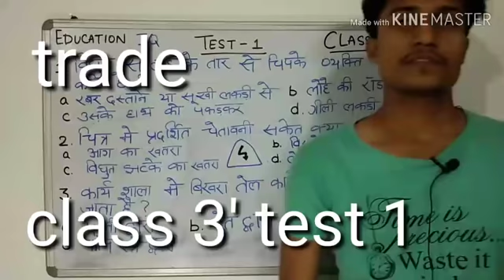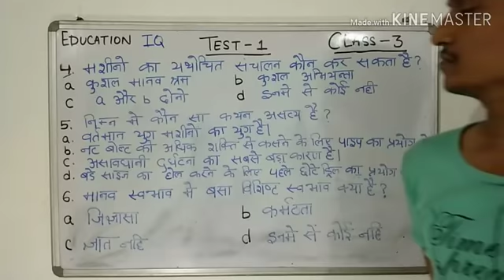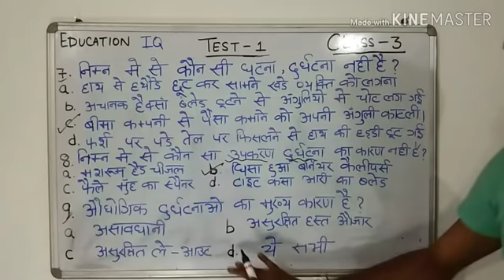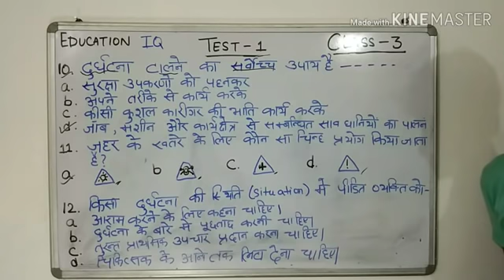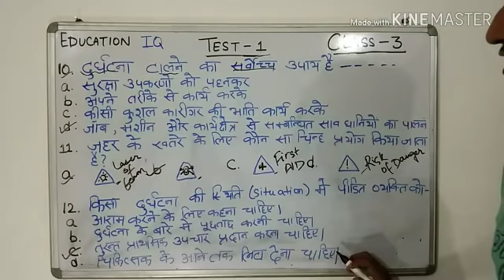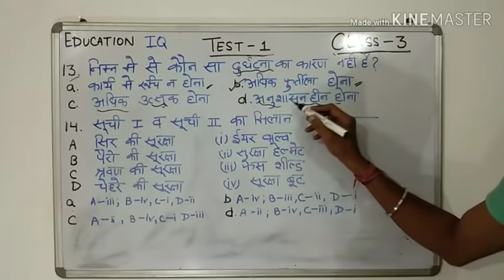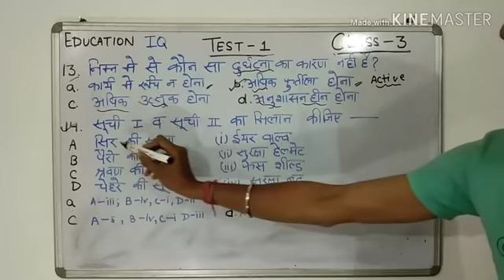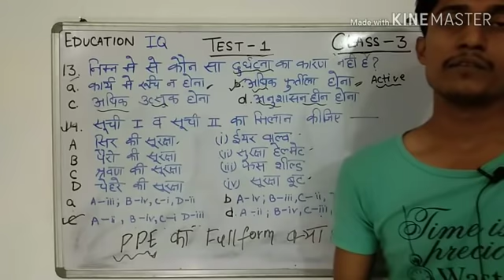Most important questions for Railway ALp and Technician CBT-2 examination